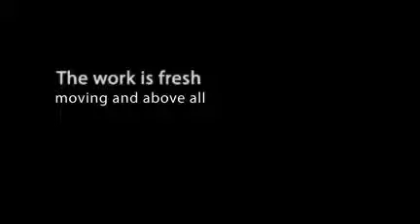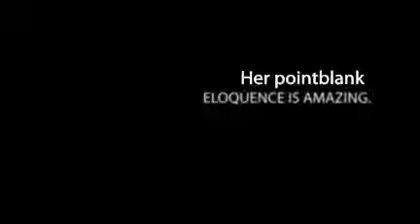Nina Wise, Performing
Creating one-of-a-kind performances for theaters, conferences, think tanks, comedy clubs, benefits.